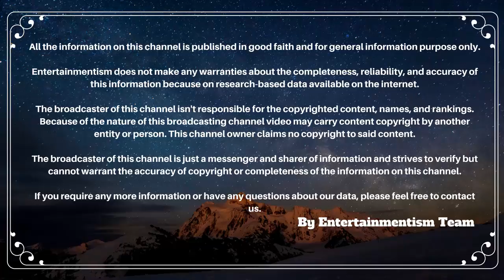Bollywood Talented Actresses Are Same Age You Won't Believe It